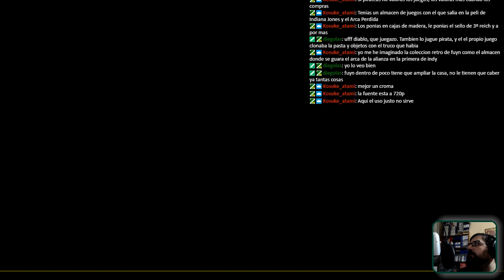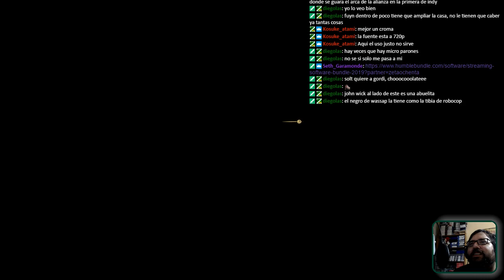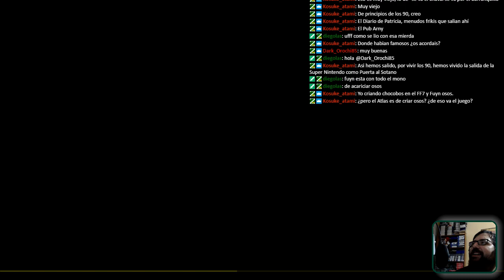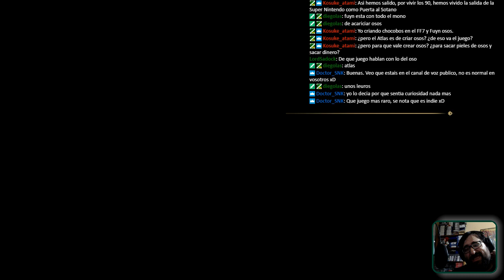My Friend Pedro! - ¡Los dos primeros mundos! - 22-6-2019